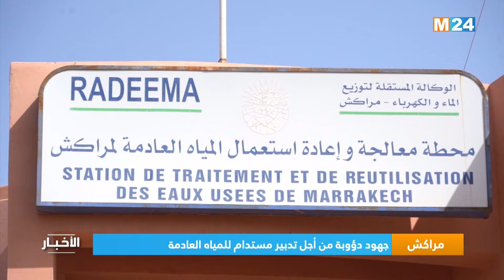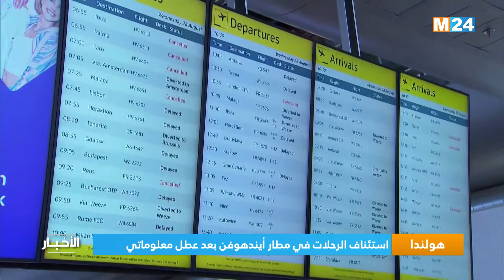نشرة السادسة مساء ليوم الخميس 29 غشت 2024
نشرة السادسة مساء ليوم الخميس 29 غشت 2024 من تقديم مريم بنعيسى على M24TV

لمتابعتنا

لتحميل التطبيق